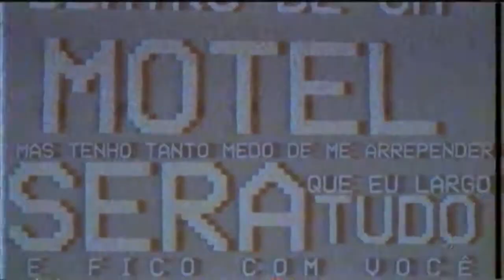LUCIANO DUARTE Duvida Lyric Video SOM STAR FILMES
Som Star Produtora, (Murillo Conventi)  (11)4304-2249